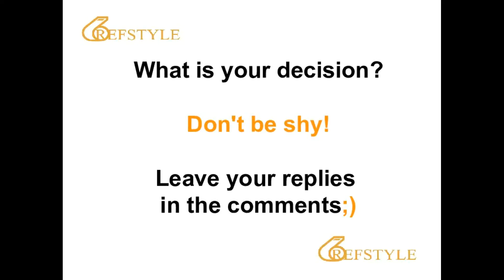REFSTYLE: WHAT IS YOUR DECISION... CLIP 1337... travelling or not?